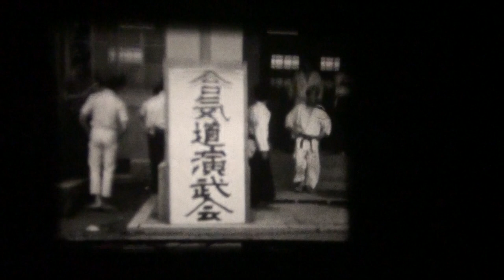豊川合気会伊東道場 Toyokawa Ito dojyo Enbukai02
豊川伊東道場第一回の演武会になります。若き日の西尾師範も参加しています。道場長の伊藤俊治先生ですが、2021年10月15日に旅立たれました。横浜剣風道場にて西尾師範から合気道の手ほどきを受け、岩間道場においては大先生および斎藤師範から技を受けられました。三人の教えをもとに、豊川の地で道場を開きました。